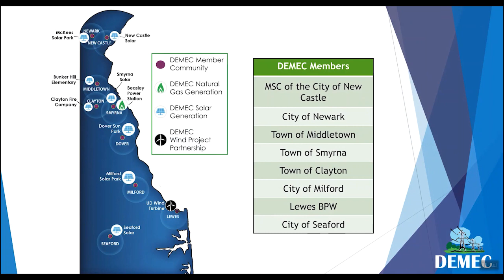Stars of Delaware 2020 YouTube Video V2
Star of Delaware 2020 Virtual Event announcing finalists and winners of the Delaware State News Readers' Poll.